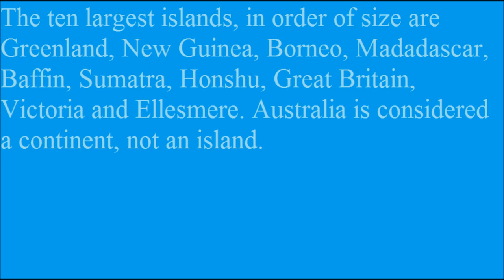Facts about our Planet Earth 1/26/2014